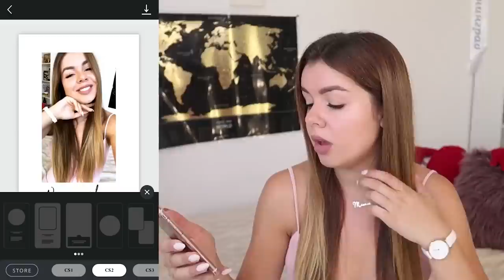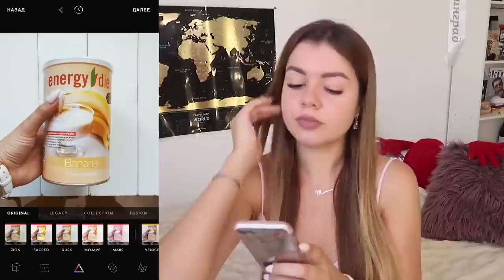3 шага как сделать инстаграм сторис вкусными || ИНСТАГРАМ ЛАЙФХАКИ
Сегодня я поделюсь основными фишками как делать действительно классные сторис для Instagram. Как сделать так, что бы ваши сторис цепляли и вызывали неподдельные эмоции и интерес аудитории.

Лайфхаки для Инстаграм.
3 шага. Как сделать инстаграм сторис вкусными.

Вы часто спрашиваете про различные инстаграм фишки и инстаграм лафхаки. Я всегда с большим удовольствием делюсь с вами. Как сделать инстаграм сторис по-настоящему интересным и вкусным? Снять видео для инстаграм или снять фото для инстаграм это только начало, их же нужно еще обработать.

№1 Приложения, которые делают специальные рамочки для фото и видео в Инстграм. Лично я пользуюсь приложением Unfold, но вы можете выбрать любое другое для себя. Как правило, в таких приложениях для работы с Инстграм есть платные и бесплатные функции. Я почти всегда использую платные сервисы, чтобы сделать максимально интересный и яркий контент. Если же вы не заядлый пользователь Инстаграм, то бесплатных функций будет вполне достаточно. Это приложение для обработки фото и видео для Интсаграм интуитивно удобное и понятное.

Как снимать видео для сторис в Инстграм. Я снимаю видео, обычно, через приложение Инстаграм. Таким образом, мне не нужно следить за временем, инстаграм сам меня останавливает. Но! Так видео немного теряет в качестве. Поэтому вы можете выбрать удобный для себя вариант записи видео через инстаграм или отдельно.
И так, видео мы сняли, загрузили в приложение для обработки, выбрали размер. Дальше добавляем текст. Большинство приложений русскую раскладку клавиатуры не переводит в красивые шрифты. Поэтому я стараюсь писать текст на английском.

№2 Как написать текст к сторис в Инстграм. Есть несколько вариантов:
- Свои мысли и эмоции (больше читайте, чтобы было чем делиться)
- Умные цитаты (всегда можно найти в книгах, в пабликах и т.д.)

№3 Фильтры и эффекты для инстграм.
Afterlight- приложение, которым я в последнее время пользуюсь. Это платное приложение, но оно точно стоит своих денег. Я раньше вообще не понимала- зачем использовать фильтры и эффекты к видео или к фото в инстаграм. Но сейчас я осознала, что это предает особую изюминку и уникальность фотографии, помогает подчеркнуть и передать настроение, улучшить картинку.

Сейчас еще готовлю для вас серию видео на тему Инстграм.
Надеюсь вам это приносит пользу и вы сразу же пробуете их внедрить к себе.

Пишите в комментариях, какие лайфхаки вы хотели бы узнать от меня про инстаграм. Я постараюсь ответить на все вопросы)

Пока-Пока!)